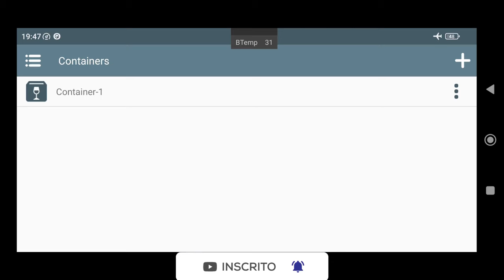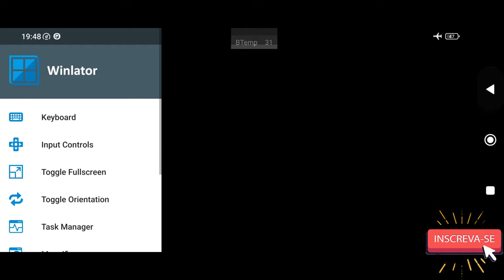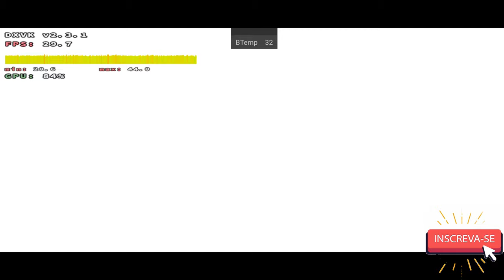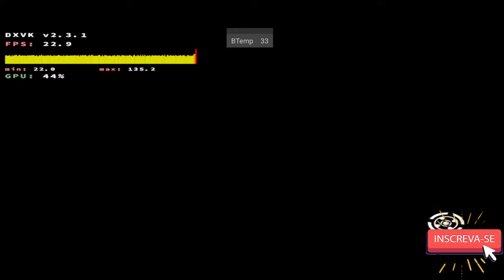Winlator Frost Glibc 7.1.3.V1 Teste STAR WARS The Force Unleashed 2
📱 Meu dispositivo 📱
➥ Nome: POCO F3
➥ Processador: Snapdragon 870
➥ GPU: Adreno 650
➥ Memória RAM: 8 GB LPDDR5
➥ Armazenamento: 256 GB